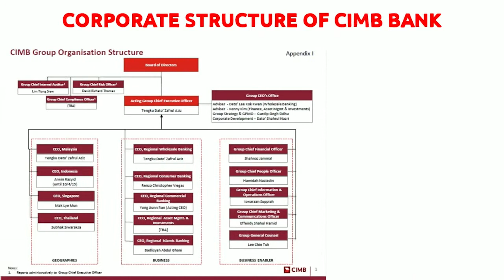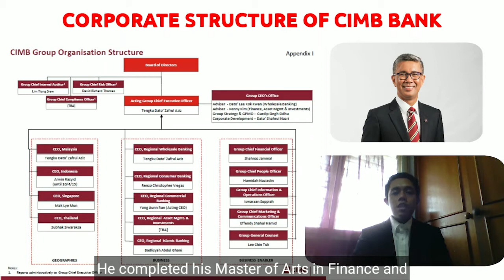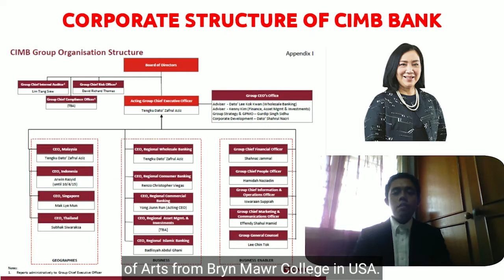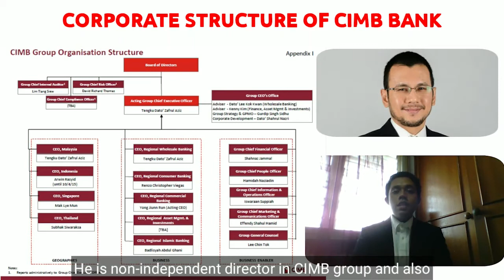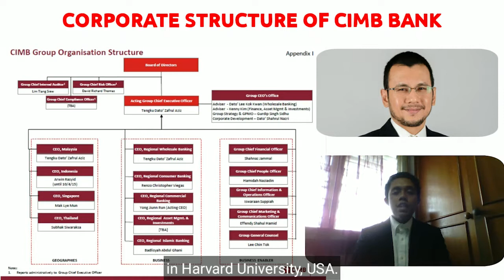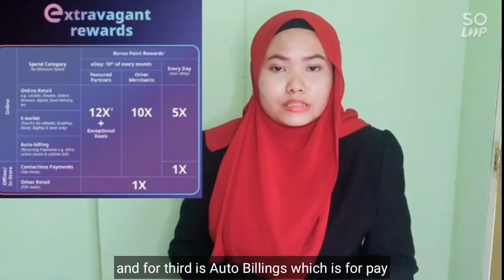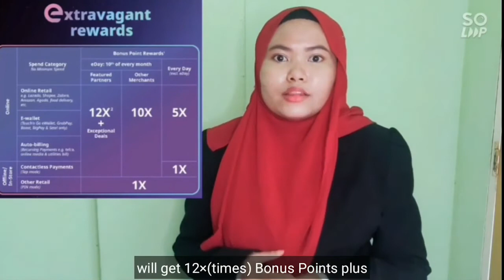FIN263 CIMB (GROUP ASSIGNMENT ) UITM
hi everyone!
we are from BA119 3D!
THIS PRESENTATION shall be informative, engaging, show the ability of teamwork, and can promote the banking institution to the audience

part of presentation
1. historical background cimb
2. corporate structure
3. awards and recognition
4. 2 banking Product offered